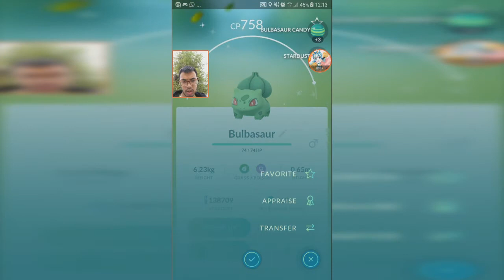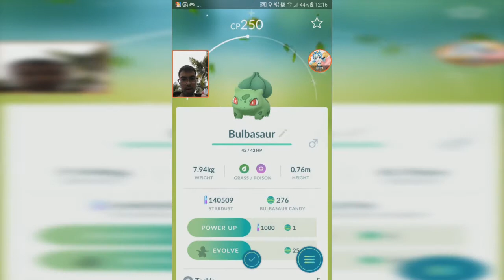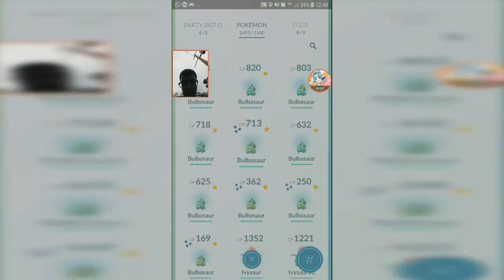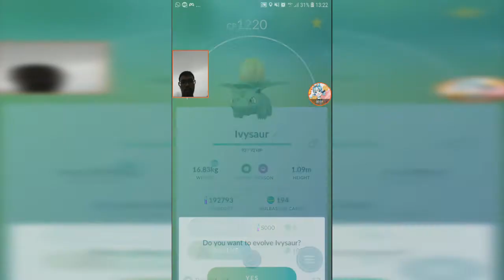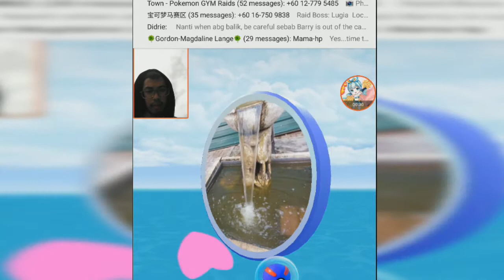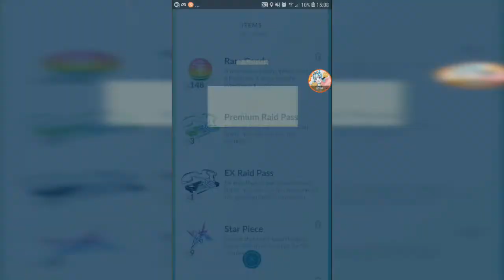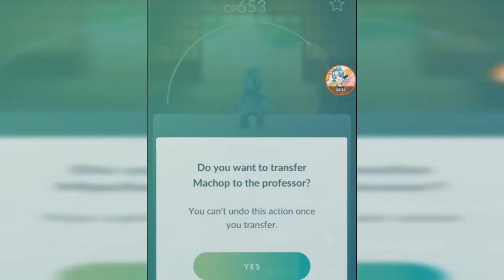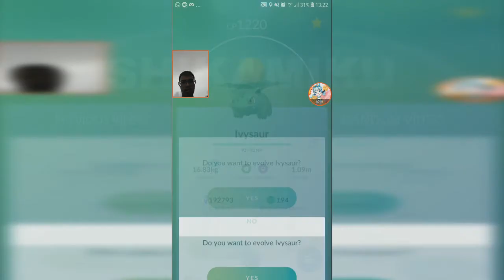Shiny Venusaur (Frenzy Plant) + INSANE EGG HATCHES【Pokemon GO】 #101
caught a few shiny Bulbasaurs, hatching a few 10km eggs and 2km eggs at Danga Bay.

0:34 First Shiny Bulbasaur
2:28 First Shiny Bulbasaur for sister's account (with evolutions)
3:45 10km egg hatches 64 BELDUM candies + 9600 stardust :O
4:18 Another Lugia Raid
6:47 A new EX Raid Invite from a different gym
7:01 2km egg hatches